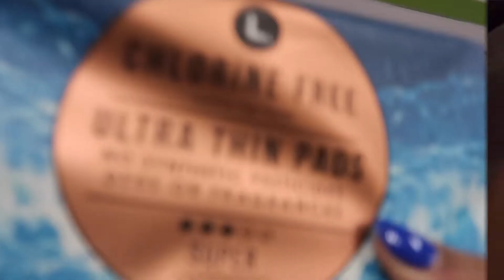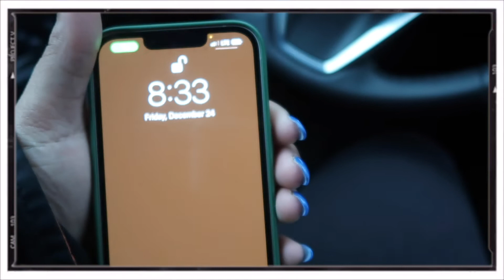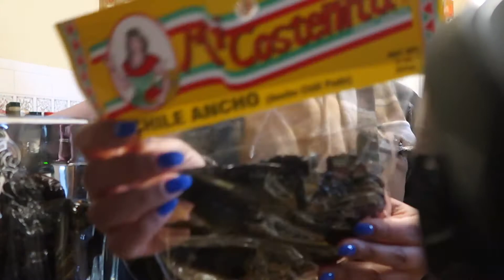Making Tamales with my Family! | Days in my Life | Vlogmas Day 23 + 24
It’s VLOGMAS, baby!

⭐️ Camera is a Canon G7X

Intro/Outro credit to Manique Here